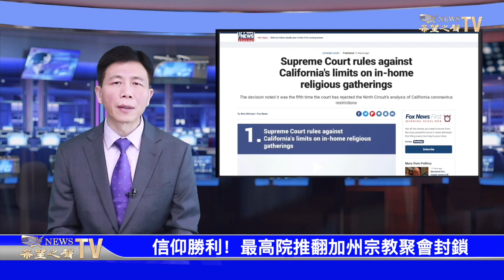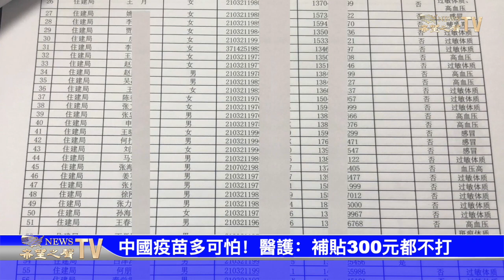高法推翻加州宗教聚會封鎖案；領英曝五億個資被賣；重啟雙橡園 美放鬆與台官員會面限制；台積電應邀白宮會議 卻助中共研飛彈；川普發文向英王室致哀；中國疫苗可怕！醫護倒貼都不打5:00pm【希望之聲TV】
憑優惠代碼：SHSOHTV 可享8折優惠